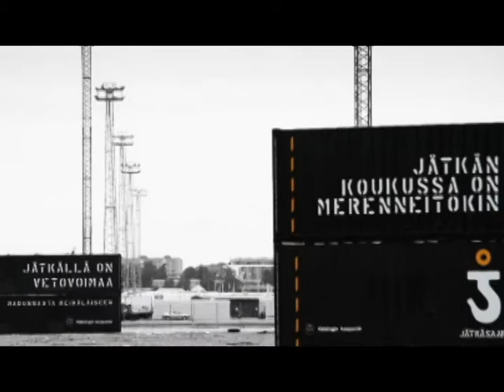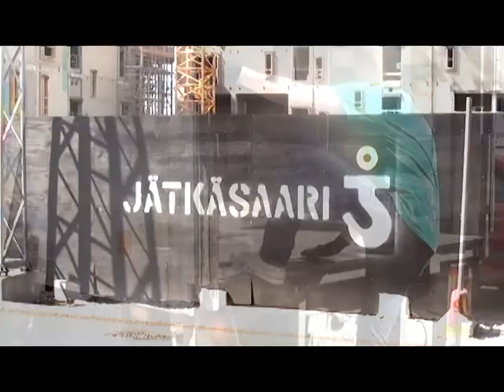EASA012/WASTELANDS_Workshop/ Kinetic Graffiti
"Create kinetic graffiti in a style of zoetrope, scanimation or masstransiscope. Participants will design and actualize their work, so that it may be experienced by others. This is achieved either by creating and implementing the design yo an existing suitable location or by building a tunnel or a corridor where the kinetic effect can be experienced.

Our surroundings are full of places that border our everyday routes from point A to point B. Often these are no man's lands, with a derelict character correlating wastelands. By picking up interesting existing characters or invigorating new, it is possible to create more satisfactory cityscape and preserve previous urban charcteristics which have allready defined and shaped the development of our surroundings."

Workshop tutors: Jarkko Vikberg (FI), William Iles (FI), Ilari Hautamäki (FI)